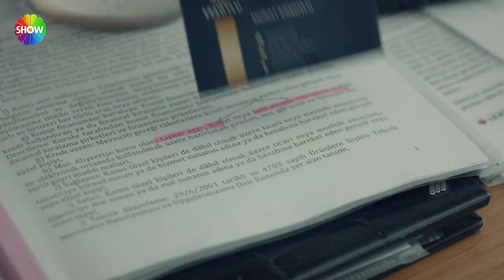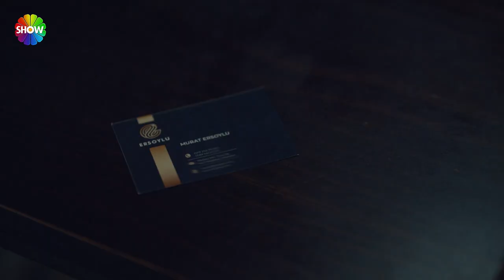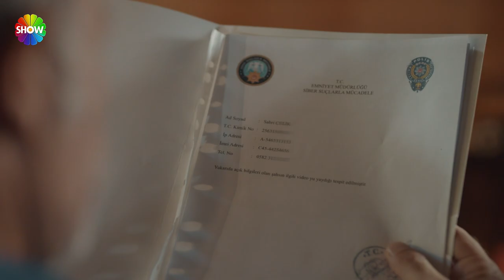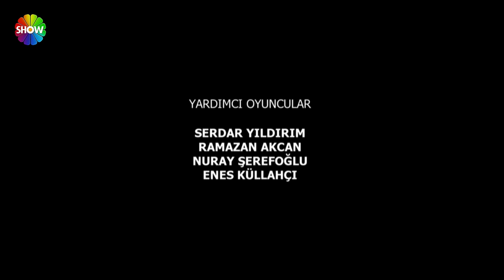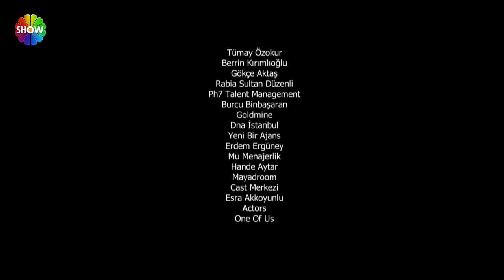Arıza 6. Bölüm - HD